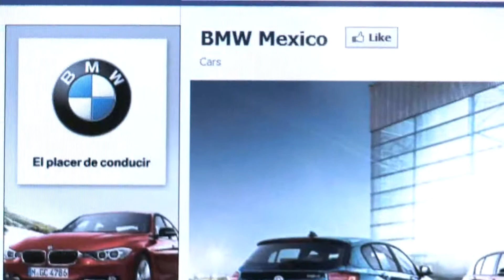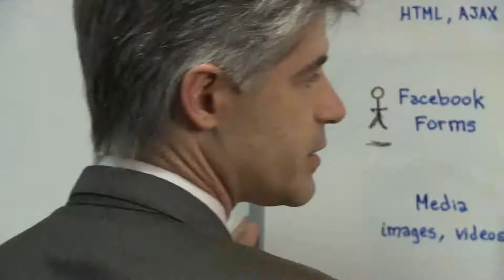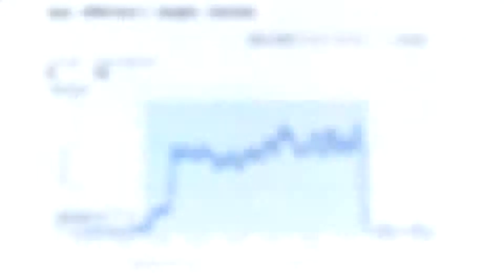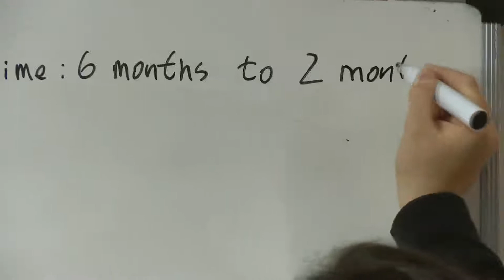BMW Supports Model Launch, Develops Prospects with Cloud Based Social Marketing.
When BMW Latin America had to promote the launch of two new model lines, it wanted to kick off an interactive marketing campaign through the Facebook social network that would support the launch and collect audience data. BMW used Windows Azure to support a solution that integrated the Facebook promotion with its internal Microsoft Dynamics CRM environment, engaged 90,000 consumers, and converted 900 campaign participants into sales prospects.